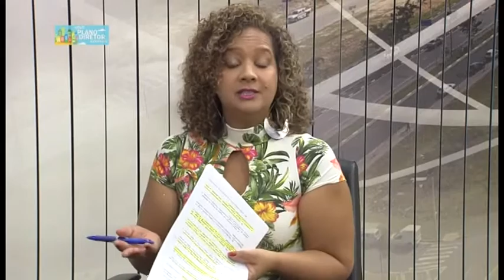Questão de Ordem : Plano Diretor - Mobilidade e Transporte 13/11/2017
Para falar sobre o Plano Diretor Estratégico  - Mobilidade e o Transporte,  o Questão de Ordem conversa com o presidente da Comissão de Mobilidade Urbano e Planejamento Viário da Câmara Municipal, vereador Jorge Schneider (PTB) e  com o presidente da Comissão das Pessoas com Deficiência e Mobilidade Reduzida, Jorge da Farmácia (PSDB).